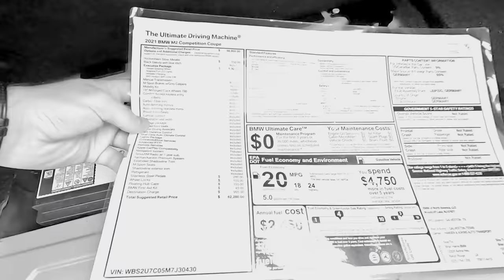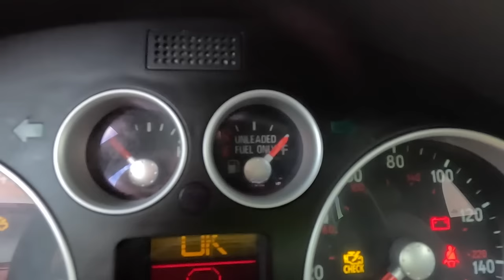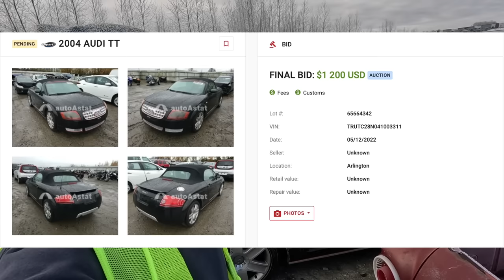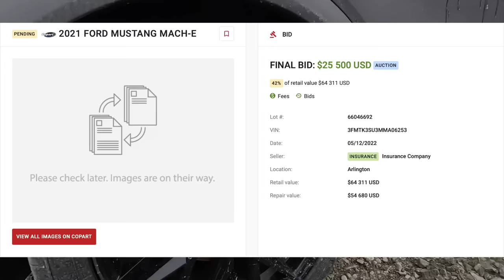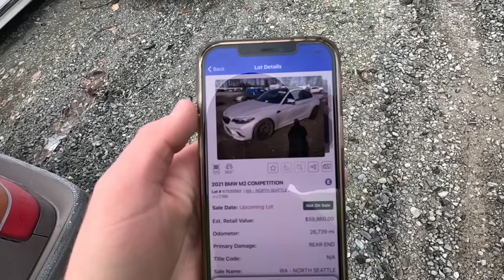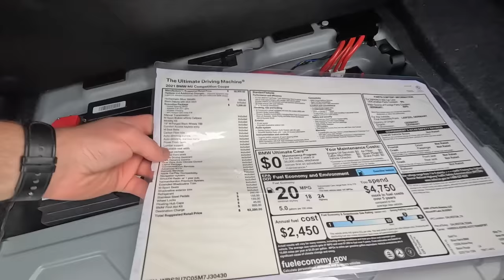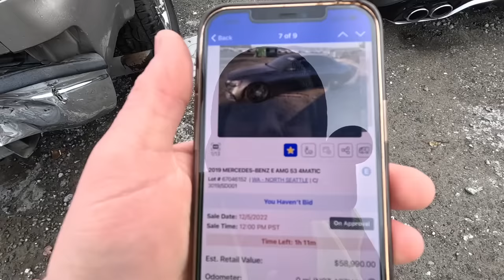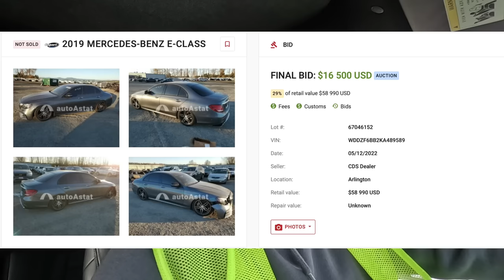Buying SALVAGED Cars at Copart (EASY MONEY)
Wanna know more about Salvage Auctions and how ive made loads of money having fun?